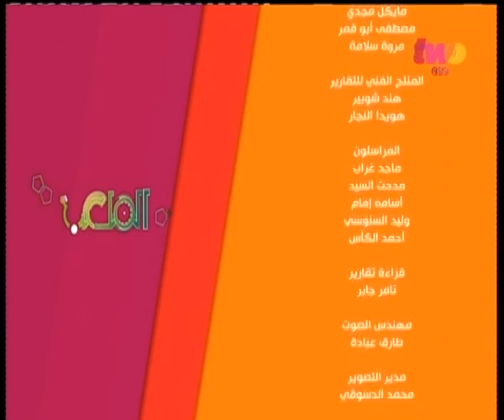الملعب | لقاء خاص مع الكابتن طارق يحيى المدير الفني للنادي المصري | الجزء الثالث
ضيف الفقرة
طارق يحيى | المدير الفني للنادي المصري